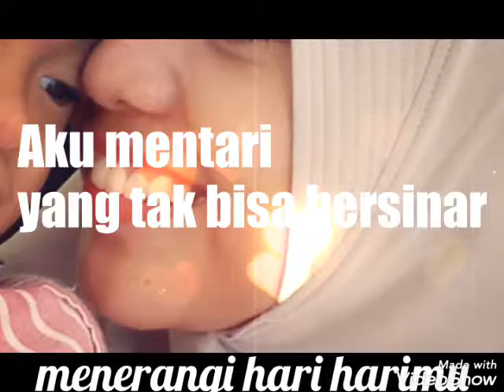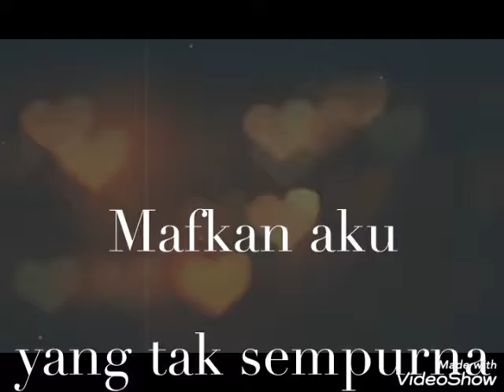Maafkan Aku Yang tak Sempurna